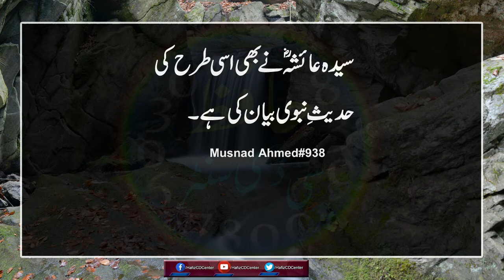Jub Bivi Haiz KI Halat Mae Ho Hadees In Urdu Hindi Hadees Sharif Hadees Mubarak Hadees Nabvi